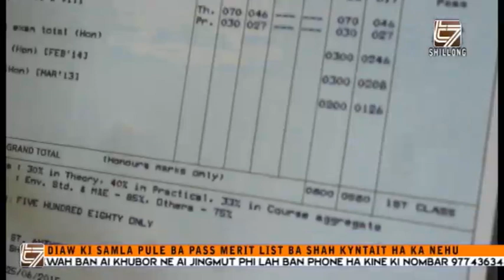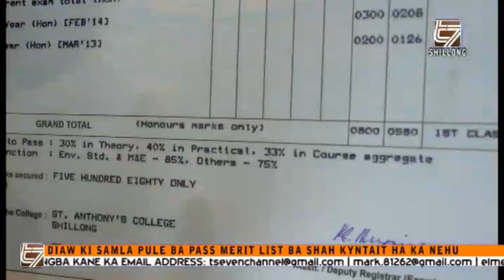Diaw ki Samla Pule ba Pass Merit List ba Shah Kyntait ha ka NEHU